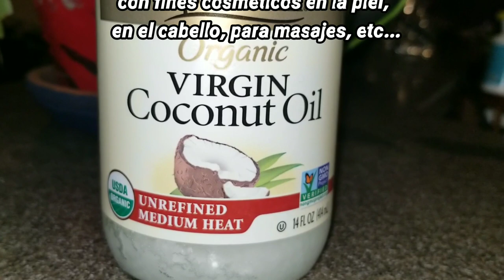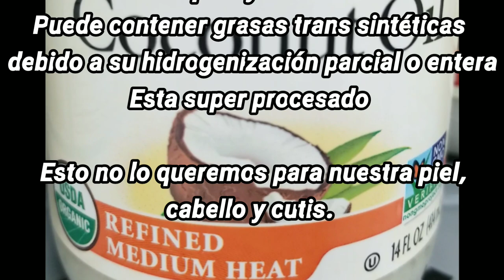🤔¿CUAL ACEITE DE COCO DEBO DE COMPRAR? 🤔